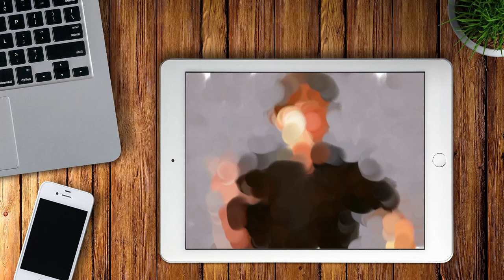Realistic Finger Painting of Jim Carrey Portrait with iPad